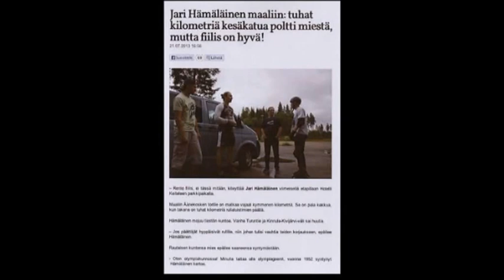Hyväntekeväisyys 1050 kilometrin rullaluisteluni 2013 video kuvaukset.Osa 4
Nyt sain nämä kuvaukset tarkemmin muokattua 5,teen osaan.

Näitä jyrkkiämäkiä riittää.Mutta loppuun asti mennään.Viimeisellä 10 kilometrillä tuli mukaan 2 Äänekoskelaista Nuorta Miestä,tässä lopussa luistelu oli minulla liukasta,kun luistimeni renkaat olivat jostain syystä liukkaat,jälkeenpäin huomasin että ne oli aivan kellertyneen väriset.